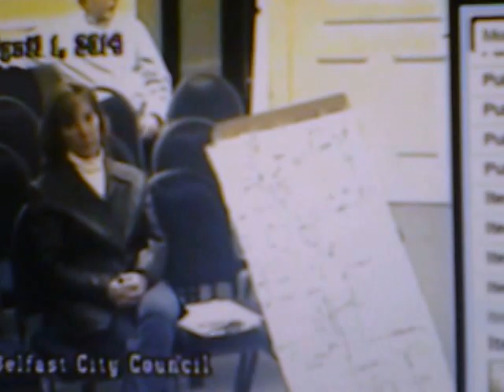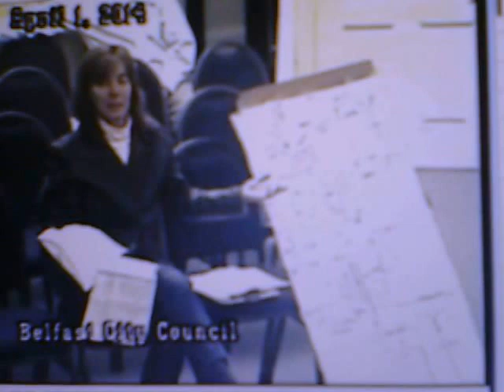4/1/14 Slocum admits no natural outlet on Seaview Terrace. No matter.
Corruption Belfast Maine 4/1/2014 meeting end. Heil Hurley trying to be my buddy, NOT. Heil stumbles when he gets to stating Seaview Terrace was given an agenda. Sham-  City Manager Sloscum stating it doesn't matter that this is not a natural outlet... he flipped out on the Tax Assesor Bob Whiteley when he found out Bob showed me the original plans of Seaview Terrace. Because it proves it's not natural That's why he buried them. After he got caught, he claimed he was looking for them. Lying snake. I had requested Seaview to be on an agenda for 6 months. They forced an unrecorded unorganized street meeting in 90 degree heat. City Planner Wayne Marshall and DPW Bob Richards ran the meeting and ran us down. Months later in 11/2011 I scored those plans and went public with them. They put Seaview Terrace on the 1/4/12 agenda (you tube video of that too) and sent in their pit bull, City Attorney Bill Kelly to shut me down. I don't think so he ran away with his tail between his legs.

Sloscum uses tainted language to confuse the public into thinking a dug ditch is a stream. The ordinance states to drain to a NATURAL OUTLET if approved by the City. BAM, not a natural outlet but they illegally, unethically and approve to drown the flood plain, flood zone, 12 family dead end street, private property of Seaview Terrace. Soon to be taken under economic development if we don't get destroyed by the final flood. Take it for nothing, no compensation. Evil creatures.